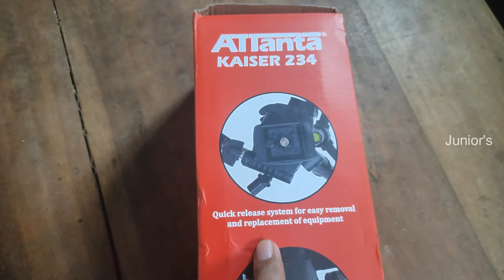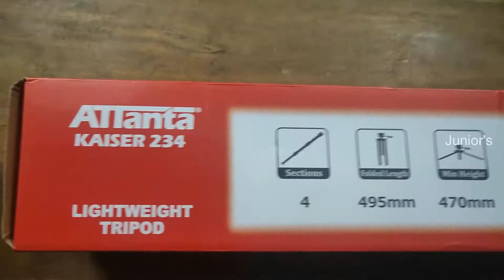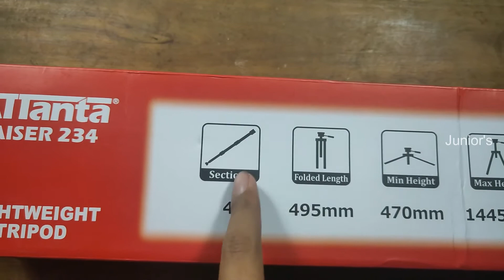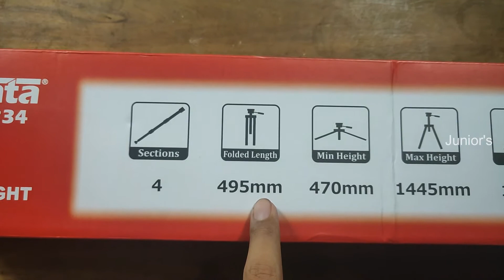TRIPOD MURAH RECOMENDED UNTUK YOUTUBER PEMULA